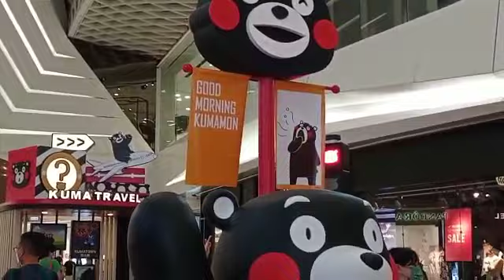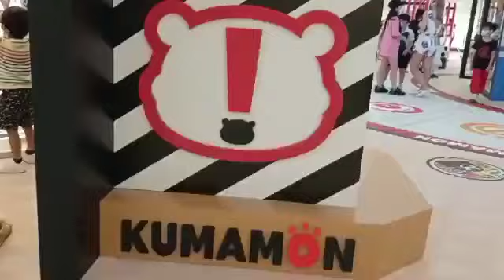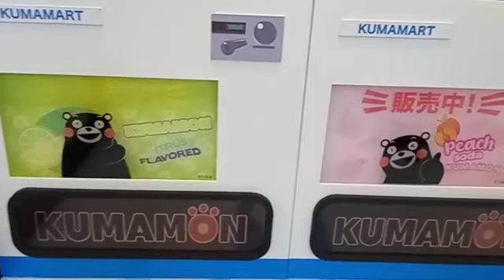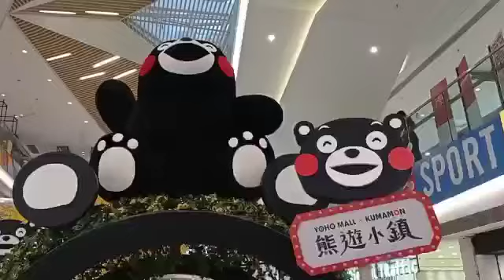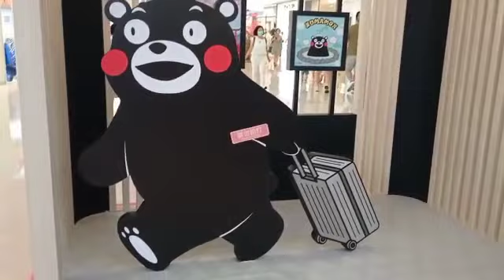KUMAMON AT YOHO MALL HONGKONG PART2 /KUMAMON TOY'S# kumamontoys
Beautiful Toys❤